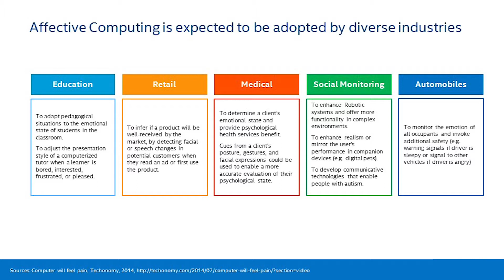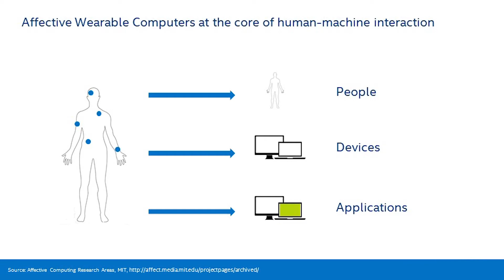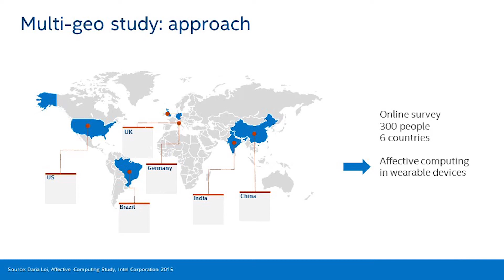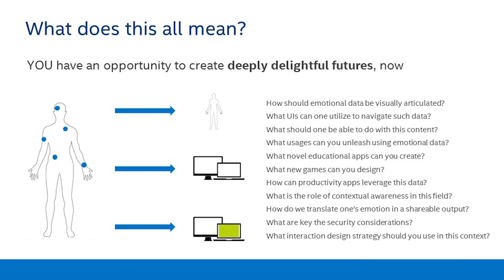Affective Computing Part 2: Global User Insights and Recommendations for Developers | Intel Software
This video describes the research Intel has done around the world in determining what people expect from a device. The results drove what the best hardware for an Affective Computing solution would be, and how this hardware should accomplish promoting people having more personal, deeper connections with other people.